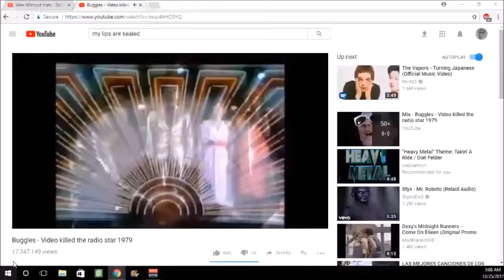Christmas Eve 2017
It was so fun I cut the songs out so you could watch if you like.